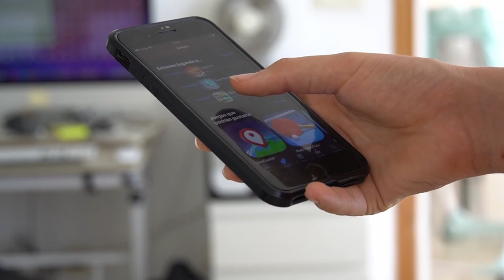Nokia 6600 Mini🎯New Nokia Keypad Mobile with 5g,Wifi,hotspot🎯WhatsApp, YouTube,8mp Camera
A New Nokia Keypad Mobile namely Nokia 6600 Mini with 5g 4g connectivity launching soon it has Wifi,hotspot Bluetooth support and in App you can use WhatsApp YouTube Facebook like social media app it has 8mp Camera 2500mah battry to know many more details like look and overview of this new Nokia keypad mobile or button mobile when it will launch in India Bangladesh Pakistan like country what will be the price all question  answered hair

Nokia Android touch keypad phone
new Nokia keypad mobile button mobile feature phone with 5G connectivity Nokia 6600 Mini 5g price specifications features first look trailer

Paid link of Top Best 4g Button Mobile or keypad mobile available in india 2023 to Buy

Agm m7 4g feature phone

XTOUCH F 40 Flip

Blackzone ultra 4g

available in Flipkart

blue